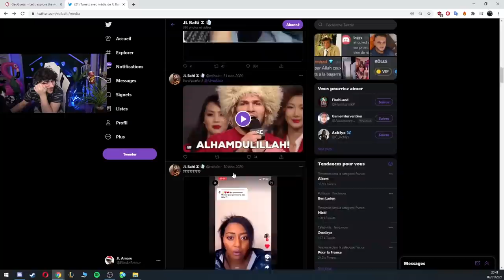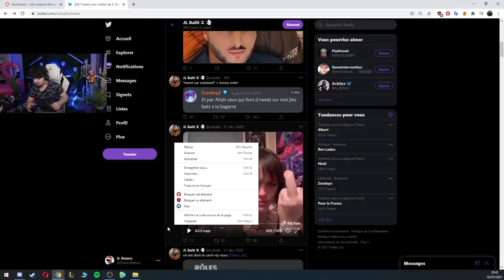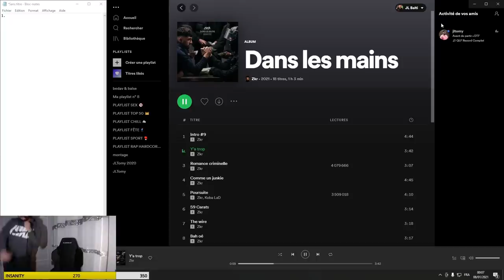JLTOMY APPELE ADEMO DE PNL !! NATEOS SE FAIT TROLL !! (best of twitch)